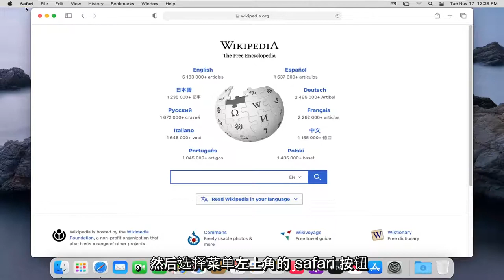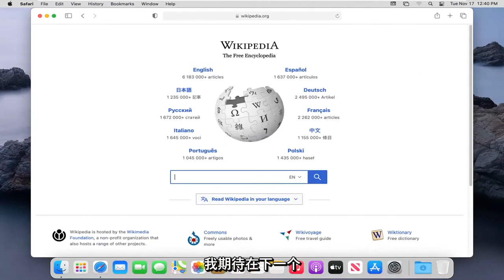如何清除Safari中的缓存和Cookie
如何在 Safari 中清除缓存和 Cookie [教程]

了解如何在“设置”中删除您的历史记录、cookie 和缓存。

您可以删除 Safari 保存的所有您在所选时间段内浏览过的位置的记录。如果您的 Mac 和其他设备在 iCloud 偏好设置中打开了 Safari，则您的浏览历史记录将从所有设备中删除。在 Safari 中清除浏览历史记录不会清除您访问过的网站独立保存的任何浏览历史记录。

本教程中解决的问题：
清除历史safari mac
清除历史 Safari 灰显
清除历史 Safari MacBook
清除历史 Safari 变灰 mac
清除野生动物园的历史
清除 Safari 浏览器历史记录
无法清除 Safari 历史记录
如何清除 Safari 历史缓存
从 safari 清除历史
清除 Safari 历史记录变灰

在 Mac 上的 Safari 中清除历史记录/cookie 和缓存是一个简单的过程。虽然菜单栏中的按钮标记为“清除历史记录”，但它也会清除 cookie 和您的缓存。

本教程适用于运行 macOS 操作系统的 MacBook Pro、Air、Mini。本教程是在 macOS Big Sur 系统上进行的。